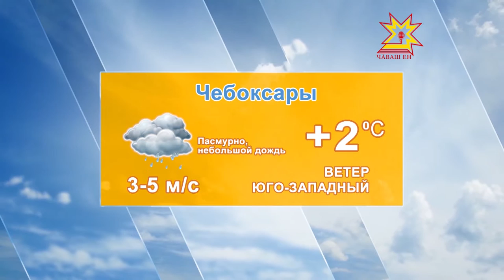Прогноз погоды. 22-23 марта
По данным Гисметео, сегодня 22 МАРТА Ясно. Температура воздуха в  Чебоксарах ночью минус 2 минус 5.  По республике от 1 до 6 градусов ниже ноля. Ветер ЮЖНЫЙ 4 м/с.

Завтра 23 МАРТА Пасмурно, небольшой дождь. Температура воздуха в Чебоксарах минус 5 плюс 2.  По республике от минус 6 до 3 градусов выше ноля. Ветер ЮГО-ЗАПАДНЫЙ 3-5 м/с.